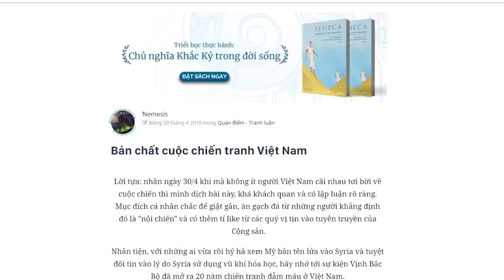Bản chất của cuộc chiến tranh Việt Nam | Nemesis | THẾ GIỚI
Liệu cuộc chiến mà người Mỹ phát động ở Việt Nam là một cuộc đấu tranh cao cả chống lại đám Cộng sản hiếu chiến, hay là sự can thiệp vào một cuộc nội chiến, hay là do âm mưu phản động của đế quốc nhằm đàn áp phong trào giải phóng dân tộc? Người ta đã tranh luận nảy lửa về việc này từ thập niên 60 và tới giờ vẫn chưa ngã ngũ. Cách mà chúng ta đặt tên và định nghĩa về cuộc chiến gây tranh cãi nhất này của Mỹ này không chỉ có lợi ích giới hạn về học thuật, mà còn định hình ký ức của công chúng về ý nghĩa của nó và có ảnh hưởng lớn tới bản sắc và chính sách của nước Mỹ.
Cùng tìm hiểu cuốn sách "Doing Good Better" tại:
Theo dõi Kênh Podcast "Người Trong Muôn Nghề" tại đây:
Ghé Nhà sách Spiderum trên SHOPEE ngay thôi các bạn ơi:
Kênh Spiderum Giải Trí đã có Podcast, nghe tại đây:
Bài dịch: Bản chất cuộc chiến tranh Việt Nam
Được dịch bởi: Nemesis

Bản chất của cuộc chiến tranh Việt Nam | Nhện lịch sử | Nemesis | SPIDERUM
Bài viết gốc: What Was the Vietnam War About?
Tác giả: Giáo sư sử học Christian G. Appy, Đại học Massachusetts
Giọng đọc: Việt Anh
Editor: Hikari
Những nội dung liên quan:
Hồ Quý Ly – ANH TÀI sinh nhầm thời hay TỘI NHÂN thiên cổ?

NGUYỄN TRÃI Ở ĐÂU trong Bình Ngô Đại Chiến?

 • NGUYỄN TRÃI Ở ĐÂU...
HƯNG ĐẠO ĐẠI VƯƠNG: Bất diệt với non sông

 • HƯNG ĐẠO ĐẠI VƯƠN...
Đại tướng LÊ TRỌNG TẤN đánh trận GIỎI NHẤT LỊCH SỬ